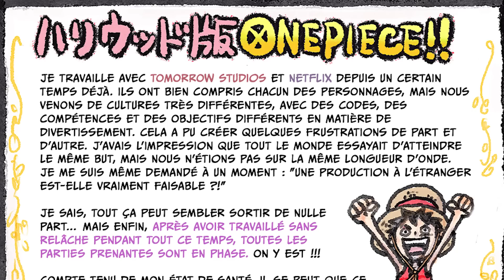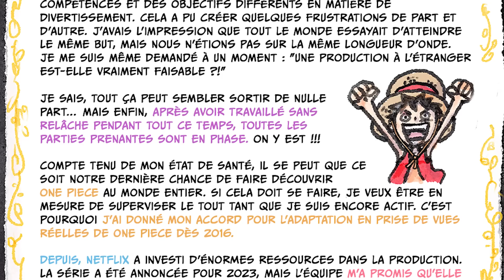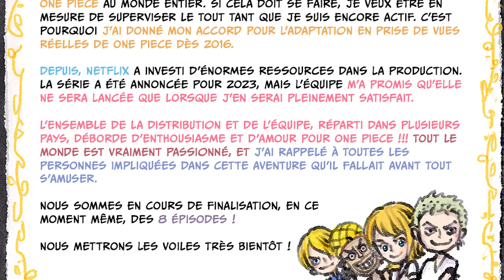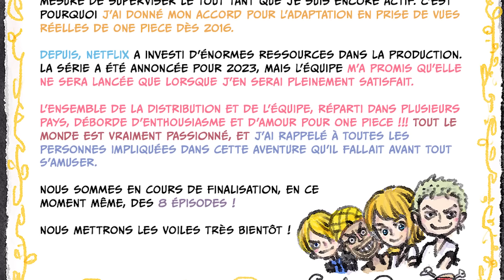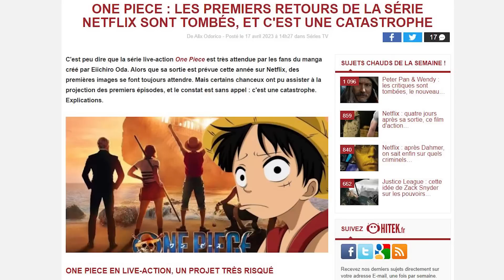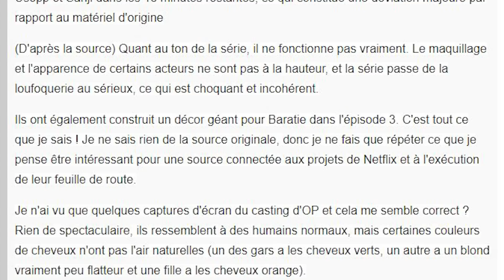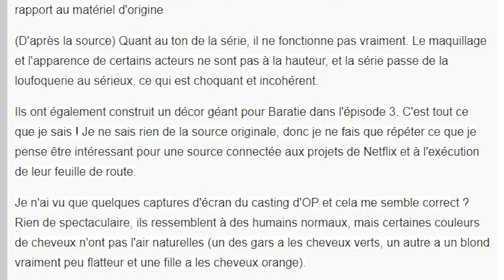ODA CRACHE SUR LA SÉRIE NETFLIX ?!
On vient d'avoir un message d'Oda concernant la série Live One Piece Netflix et c'est...  !

▬▬(Crédits)▬▬
Logo & Animations : Max
Vidéo : Léo & Max
Montage : Max